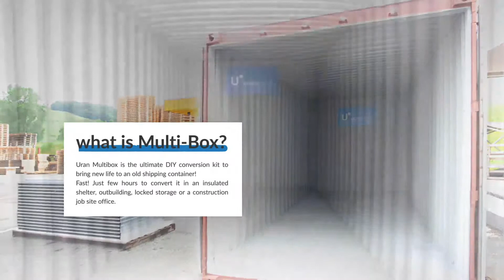Uran Multibox Installation Instructions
Quick conversion It takes just a couple of hours to convert an empty container into an insulated shelter, office, outbuilding or locked storage, using only a ladder and screwdriver